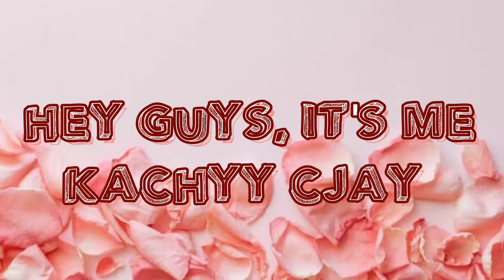NewIntronoWatermarkStickToVlloEditor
Hey guys it's Me again Kachyy Cjay, so for today I will only upload an intro po. I'll try to upload  vlogs po now it's complicated for me to upload po due to the condition of my phone. But thank you all for keep supporting me. Thanks God and Godblessed

CJ Villanueva
Villanueva jc
Jc Aveunalliv
CJ Itulid Villanueva

CJ Villanueva (Kachyy Cjay)

Lyka App (follow me)

(Kachycjay8)